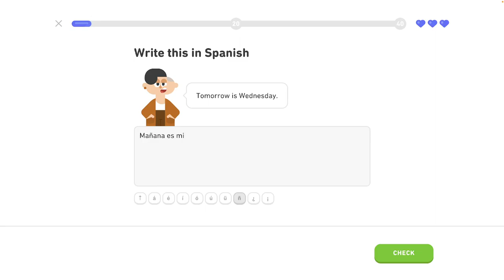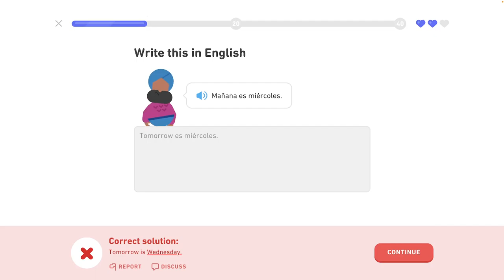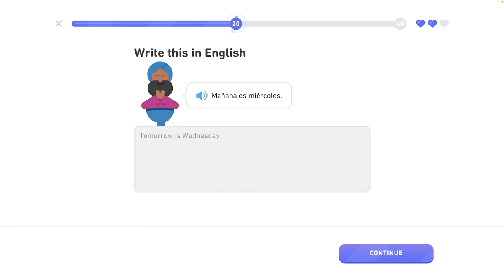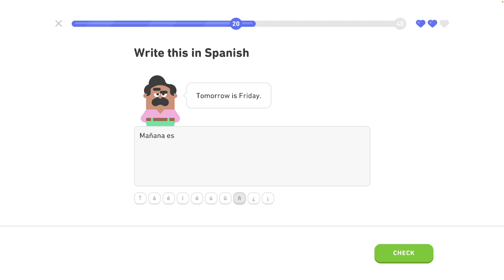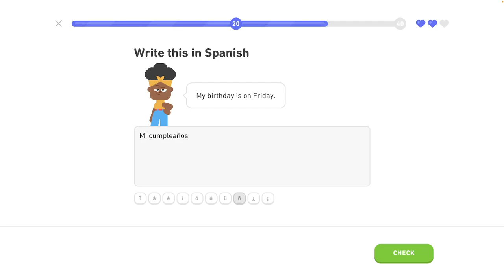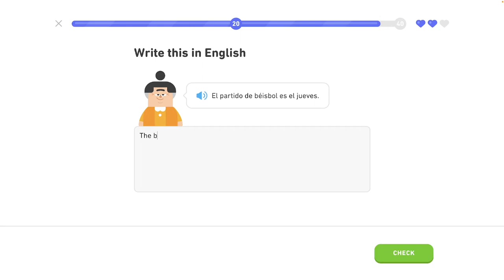🇪🇸 Rozvrh - Level 5/6, lekcia 2/4 - Španielsky s Yetim